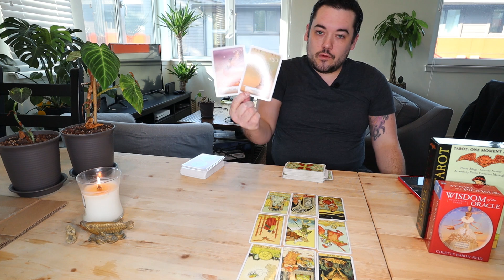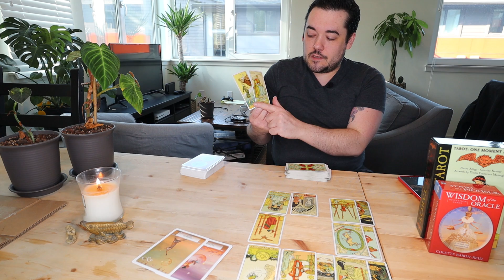Capricorn - "Not As It Appears" 😍 Keep An Open Mind 😍 MARCH 30th - APRIL 5th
Golden Tarot
Deviant Moon Tarot
Zombie Tarot
After Tarot